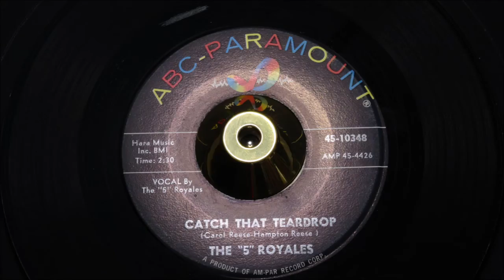The "5" Royales - Catch That Teardrop - ABC-Paramount : 45-10348 (45s)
The blend five highly accomplished, silkily seasoned harmony vocals, with a masterly Memphis horn section... the result is utterly addictive Beale Street transitional R&B/Soul.

Willie Mitchell's command of the trumpet opens up proceedings then percolates throughout, encouraging uplifting group voices from the "5"; playing verbal-volleyball with Carol & Hampton Reese's lyrics., while Blues guitar notes add extra decoration and drive. Finger-popping, foot-tapping, handclapping irresistible Northern Soul, that has grown into a perineal dancefloor favourite since the early 2000's. A guaranteed crowd pleaser, and you can hear why, from start to finish, an unusual but joyous NS experience.

Play this Mr. DJ and you have a full dancefloor to now work your magic on.

Enslaving Northern Soul it is difficult to grow tired of...

Condition Report
Two clean labels, full gloss mint minus vinyl, housed in vintage ABC-Paramount sleeve. Looks gorgeous and sounds even better.

The PONDS
17 Melton Road
Waltham on the Wolds
Melton Mowbray
LE14 4AJ
UK

Telephone Orders